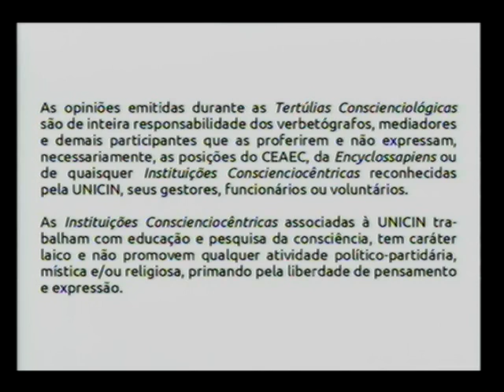Tertúlia 3302 - Odontoeducação (Parapedagogiologia)